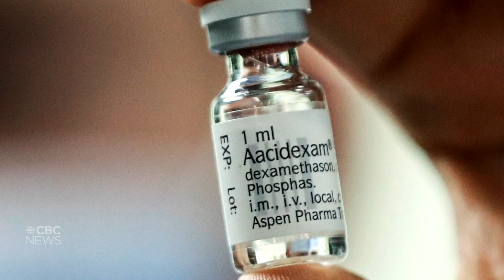Common drug shows promise in severe cases of COVID-19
The steroid dexamethasone "seems to be effective in the sickest patients," says Toronto respirologist Dr. Samir Gupta, but doctors are still waiting to see details of the study of severely ill patients hospitalized for COVID-19.